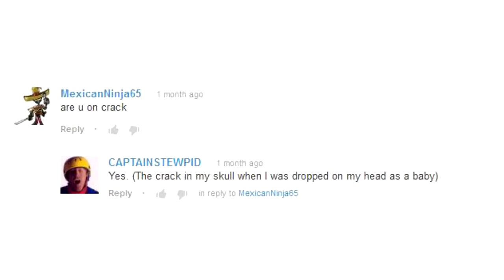YouTube is a rerun